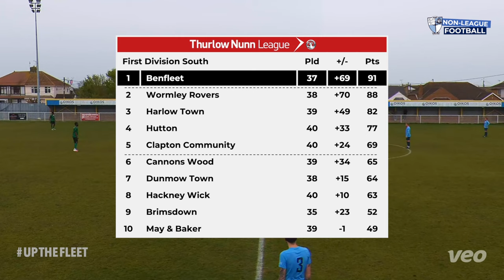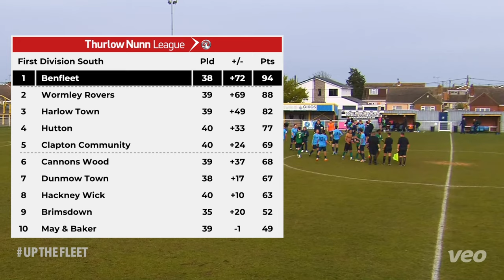BENFLEET v BRIMSDOWN | IT FINALLY HAPPENED!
Non-league highlights with commentary | Benfleet v Brimsdown | Saturday 6th April 2024 | Thurlow Nunn League

Join Nick with former Benfleet goalkeeper Joe Williams to watch the title race take an incredible turn as it finally happens at long last... Wormley drop points at Park View after 14 straight wins. Can we capitalise with a win at home to in-form Brimsdown?

Welcome to Benfleet FC's non-league football channel. In our 102nd season of football and our fourth full year in the non-league pyramid we're covering all of our games this season as well as key talking points from across the Thurlow Nunn league.